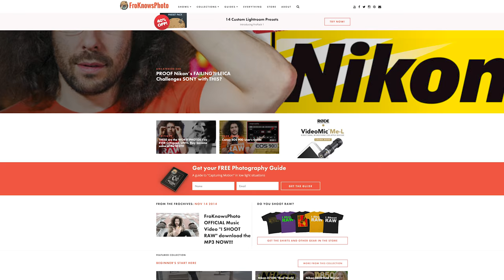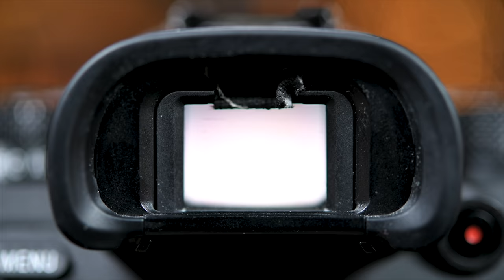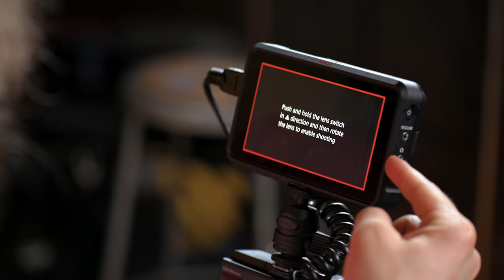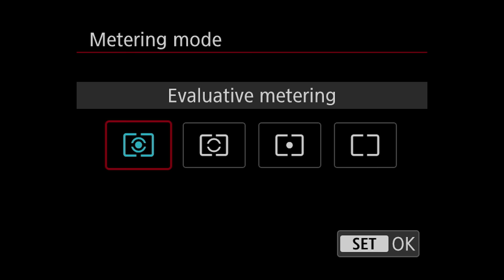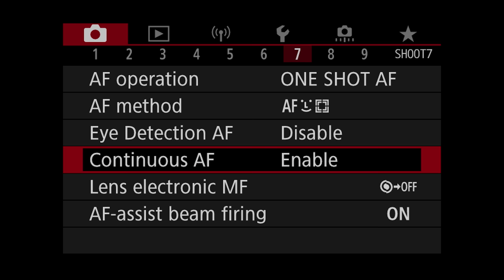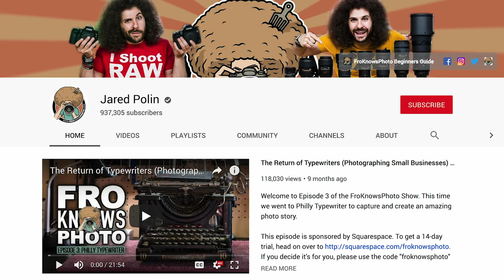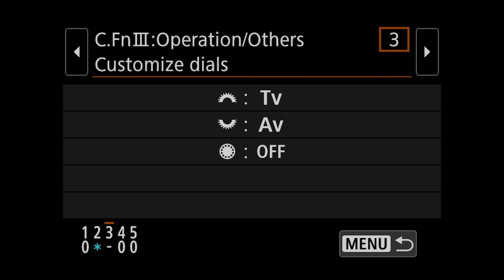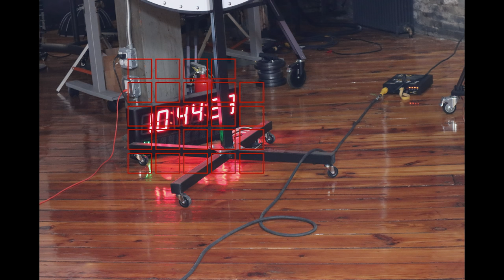Canon EOS M6 Mark II User's Guide | How To Set Up Your New Camera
I'm GIVING AWAY A $3,499 CAMERA!!!

This is a User's Guide for the Canon EOS M6 Mark II.  I made this video to help you understand everything from putting a lens on the camera, to take it off, to where the battery and card goes.  As well as how I personally would set up the menu.  This FREE Guide pretty much replaces the need for the User's Manual because I cover what I think you need to know to get started with this camera.

To Purchase the Canon EOS M6 Mark II head over to Allen's Camera